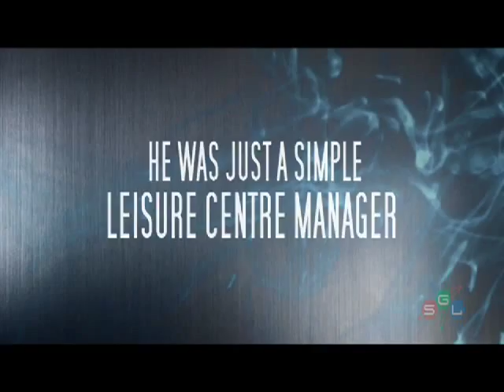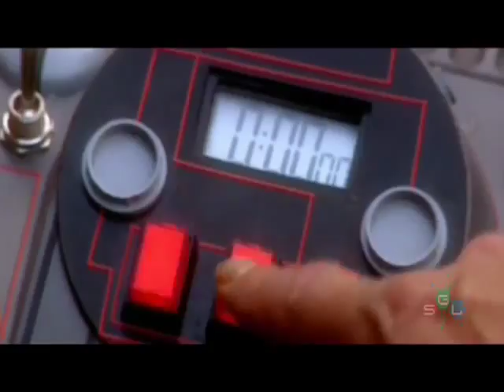ACE RIMMER AND THE DIMENSION OF SMEG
I'm a pretty big squid for Red Dwarf (and James Bond 007) so I made a trailer for the Ace Rimmer movie.  All of you other RD fans out there will get it.  Enjoy :D